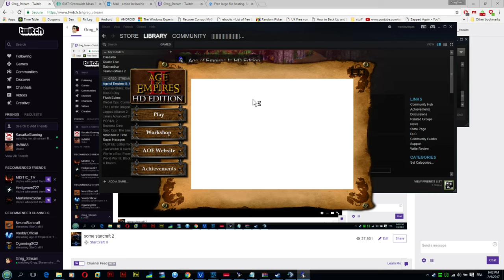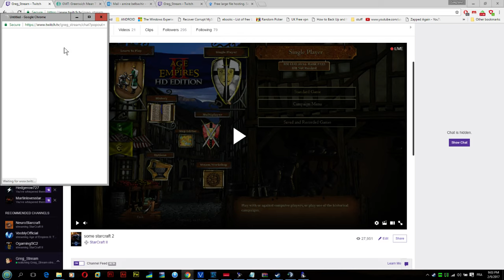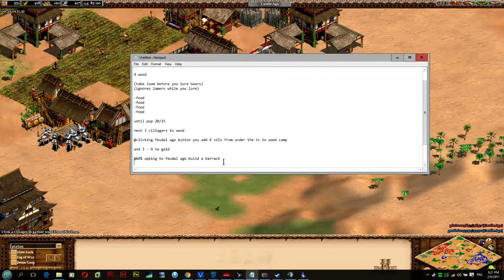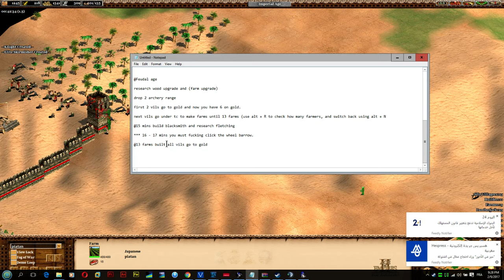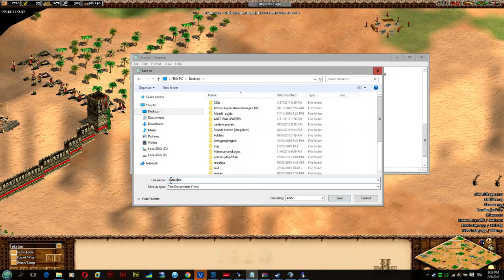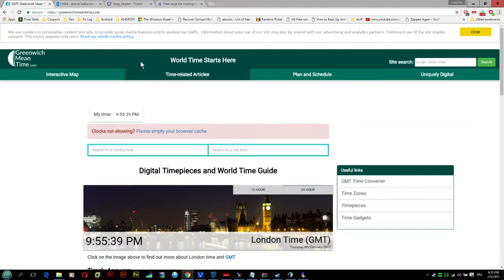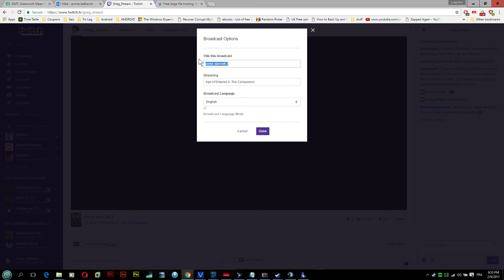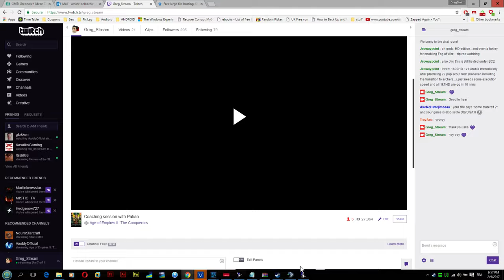AOE 2 HD Coaching Session 165+ ELO Part 1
As usual when I coach players I tend to check their recorded games and see what build i should choose for them first, so they grasp faster.  While you are watching this video you might notice that I am giving way too much hints to Patian even if it means cheating him a little bit but in fact I am stimulating his brain to be proactive and focus on key points like raiding from different angles, checking for walls, scouting etc. However the next part of the coaching session, I will be giving him so much less hints and you will see how that instantly revokes his brain to remember so many things. The third part of the coaching is going to be the final part where I will just spectate and let him play and get wins EZ.